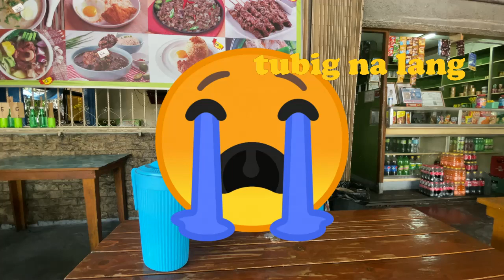IBON Poverty Wages Feature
Filipino workers and their families are barely surviving on the minimum wage because this is even less than the rather low-standard official poverty threshold for a family of five. In other words, Philippine minimum wages are family poverty wages.